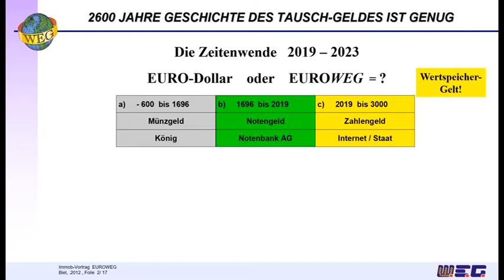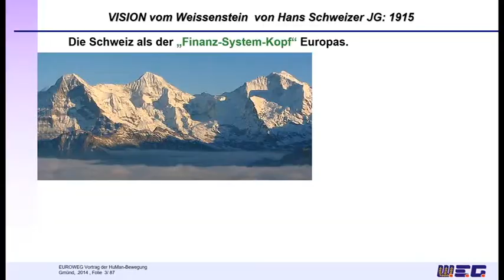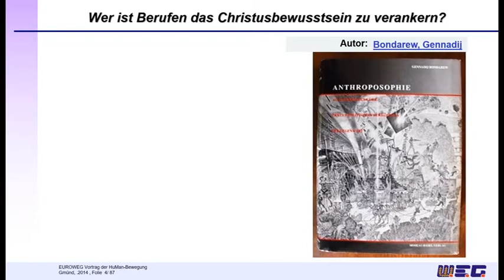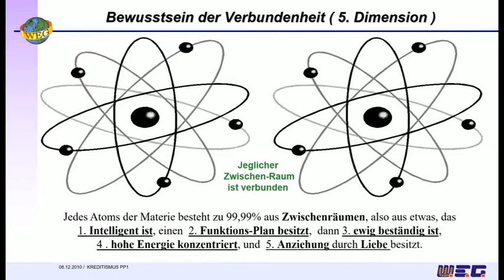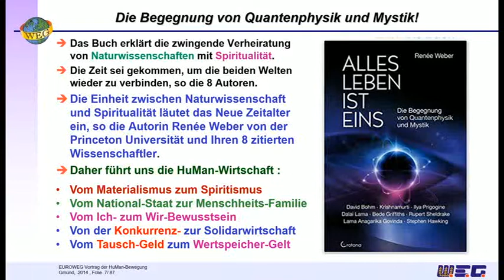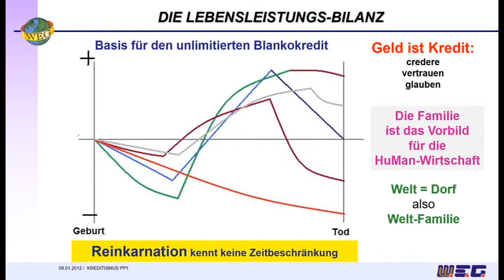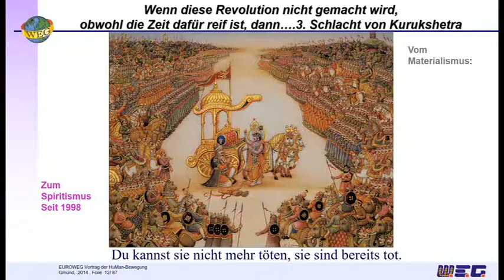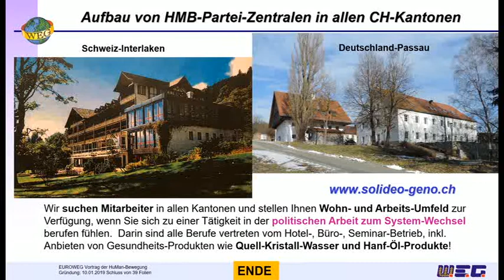Das spirituelle Geldsystem der Zukunft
Robert Stein im Gespräch mit Hans-Jürgen Klaussner

Das dieses hier seit 12 Jahren funktionell geprüfte und nun als Video vorgestellte «spirituelle Gelt-System der Zukunft» aus der Schweiz kommen muss, von den Österreichern dem Rest der Welt kommuniziert werden darf, und die Deutschen mit den Slawen es dann weltweit umsetzen müssen, ist ein kosmisch-geistiger Plan. Es ist ratsam, dass sich die materielle Welt daran hält, will sie nicht stets gegen eine unsichtbare Chinesische Mauer laufen und sich wundern, dass sie keine Lösungen für den zusammenbrechenden Banken-Kapitalismus hat. Diese Rollen-Verteilung für Länder und Völker ist so im geistigen schon existent. Also sind die Rollen auch fix verteilt und wer sich daran hält, wird vom Geist zum Erfolg geführt. Also lasst die Schweizer das Konzept machen, wie es nun vorliegt mit der «HuMan-Wirtschaft und EUROWEG», die Österreicher sagen es zuerst den Deutschen und Slawen, und die dürfen es dann weltweit zum Wohle aller Völker und Nationen umsetzen, sobald es in der Schweiz als politisches Grund-Gesetz und mit neuer «HuMan-WEG-Bundes-Verfassung» juristisch auf UNO-Ebene verankert ist. Das kann ab 2024 so stattfinden. Also halten wir uns auch an den kosmischen Zeitplan. Solange wird unser altes materielles Banken-Geld-System noch durchhalten. Der schleichende Banken-Crash davor und unsere Verluste beim Loslassen, werden uns die heilsamen Lehren ermöglichen.

„Die Vision vom Weissenstein“:
Die Schweiz als der Tempel Europas.

„Von der Schweiz wird einst das große Licht ausgehen, durch das alle Völker gesunden werden. Sie ist der Hort des Friedens und der Menschlichkeit, die jetzige Heimstatt Gottes auf Erden. In der gewaltigen Schweizer Alpenwelt, vornehmlich in der großen, nach dem Kernland Europas gerichteten Lichtregion der Gletscherwelt des Berner Oberlandes ist versinnbildlicht sein Thron. Am schweizerischen Wesen soll einst die Welt genesen! Darum wurde sie bewahrt, damit dieser „Same eines neuen Europas“ erhalten bleibe. Im Roten Kreuz hat Gott sie bereits für ihre Mission der ganzen Welt bekannt gemacht. Damit sie keinem Volk als Ausbeuterin erscheint, durfte und darf sie auch keine Kolonien haben. Schau, Deutschland versuchte mit Gewalt ein neues Europa zu schaffen – es ist auch dazu berufen. Aber es hat zuerst den Weg der Schweiz zu gehen. Auch sie zog einst zu Eroberungszügen aus, bis der Halt Gottes kam und er diese kriegslustigen deutschen Schweizer schlagen liess. Sie verstanden diese Sprache, zogen sich zurück und begannen, ihre Aufgabe zu erkennen.“

„Heute ist die Schweiz, was das Zusammenleben der Völker anbelangt, das Muster des kommenden Europas: Eine germanische Mehrheit hat zusammen mit Teilen der beiden Hauptvölker Mitteleuropas und – nicht von ungefähr – einer kleinen Minderheitengruppe einen Staat geschaffen, in dem sich alle geschwisterlich vertragen, und keiner möchte dem „germanischen Joch“ entrinnen. Hier offenbart sich wahrstes germanisches, aber auch europäisches Wesen. Deutschland muss dazu erzogen werden – erleuchtet aus der Schweiz.“

Weiter Sprach der Engel:
„Die Schweiz wird ihren eigenen Weg gehen. Sie wird nicht der UNO beitreten, denn diese Organisation hat noch weniger als der Völkerbund Gottes Segen und wird zerschellen. Die Schweiz wird auch keine Bündnisse und Pakte eingehen und wird weiterhin in ihrer Neutralität verharren. So ist es Gottes Wille.“